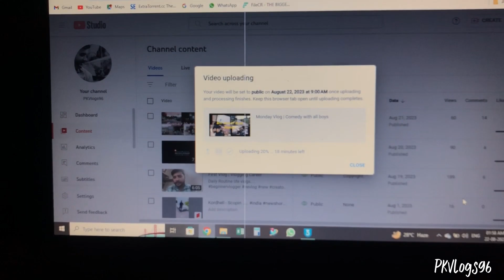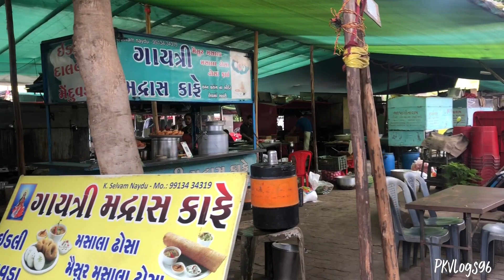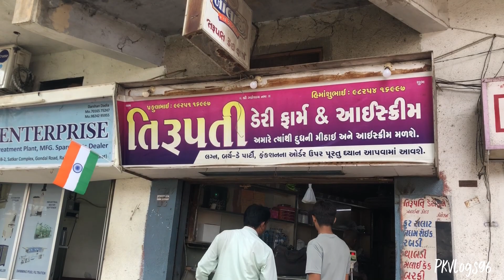Working with vlogging | It's Manageable if you try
તમને કયો part સારો લાગ્યો એ તમે comments કરજો .

Mere pyare supporters 🥰 Pyar dikhao Vlogs ko ...

If you Like today's vlog then please hit the "like" button,
It's my YouTube vlog I hope you love it .
Your 1 share can make very big difference so please share.